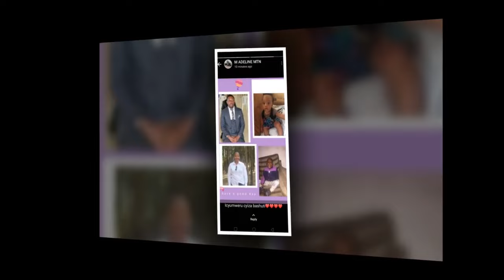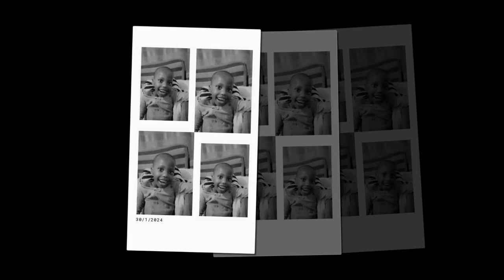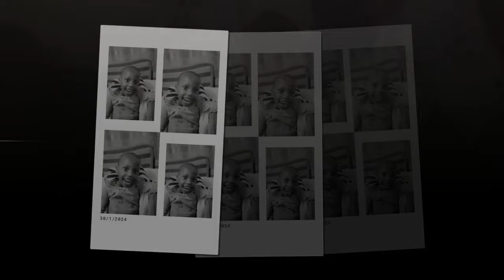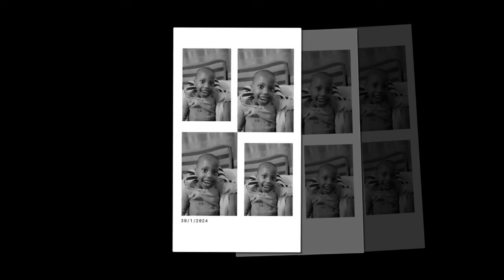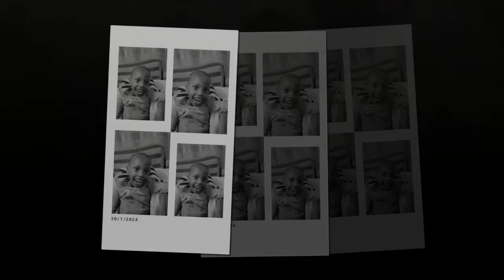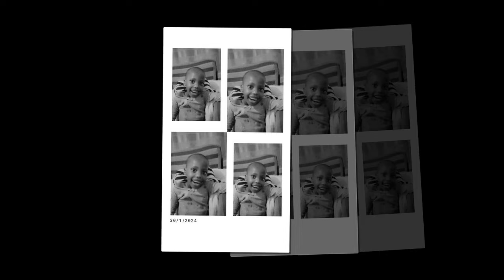TUZAHORA TUKWIBUKA MWANA WACU